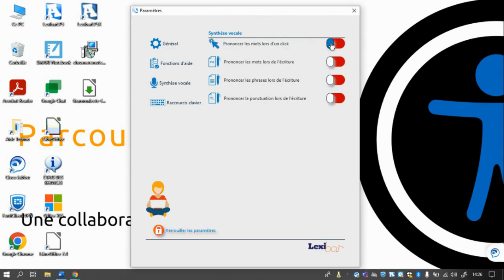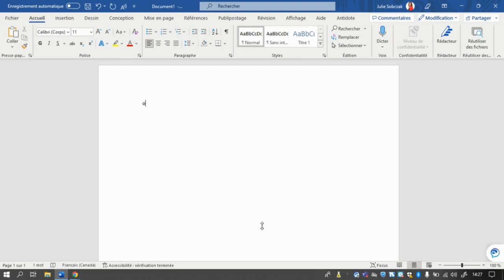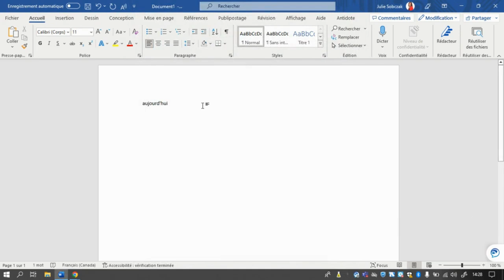Parcours Lexibar - Prédicteur phonétique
L'intention de cette vidéo est de découvrir la fonction d'aide du prédicteur phonétique de Lexibar. Il est à noter que cette fonction d'aide fait partie des fonctions payantes de Lexibar.

À retenir:
Soutien sur le plan phonétique.
Offre une liste de mots.
Diminue les confusions possibles.
Diminue la surcharge cognitive.